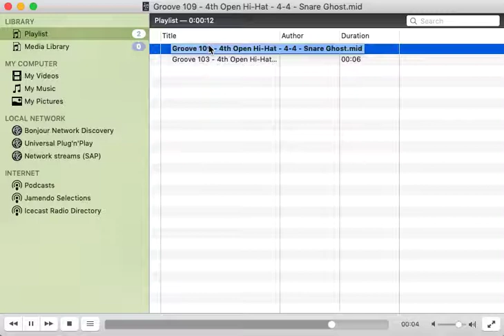MIDI gone wrong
Either VLC doesn't read instruments properly, or (more likely) these drum grooves doesn't specify instrument. Either way - result is concert pianism at its finest.